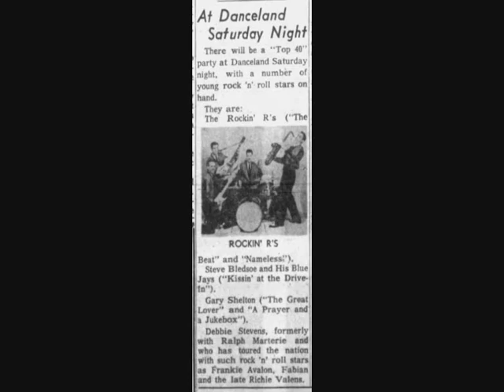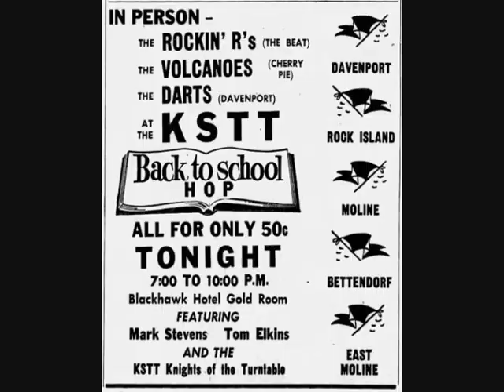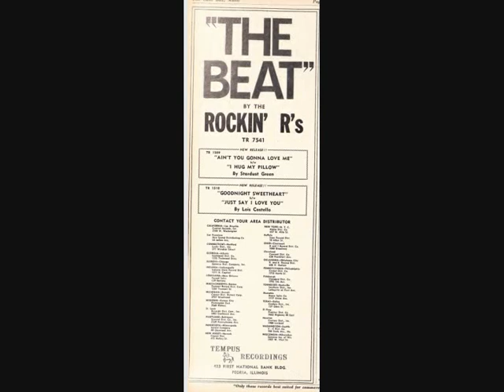The Rockin' R's - Crazy Baby / The Beat